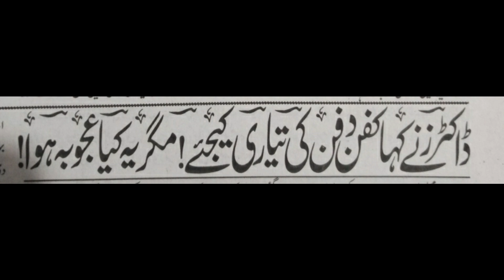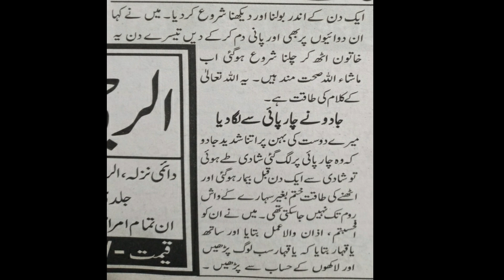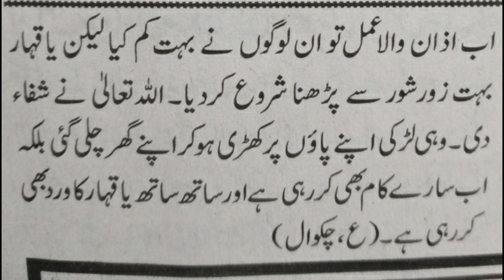Amal to Safe Life of Emergency Patients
In this video amal of Azaan and last 4 ayaat of surah Mominoon is explained to safe patients in emergency.